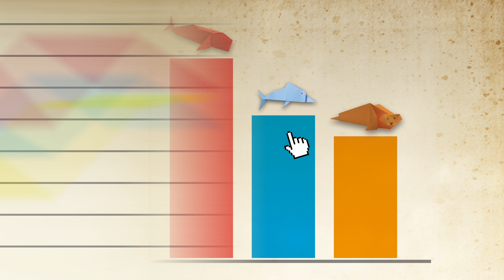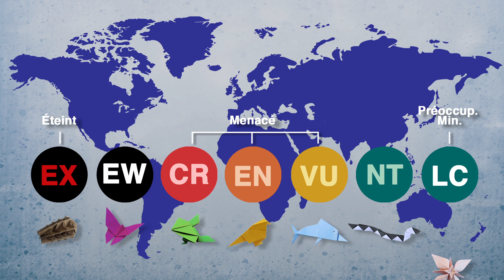Observatoire des mammifères marins · OBS MAM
Avez-vous vu des mammifères marins? En transmettant vos observations à OBS MAM, vous participez à leur protection, comme le montre cette animation. Vos observations sont un témoignage qui n'a pas de prix, merci!